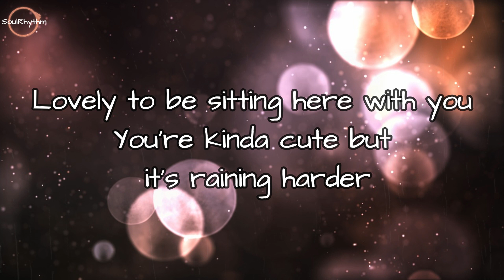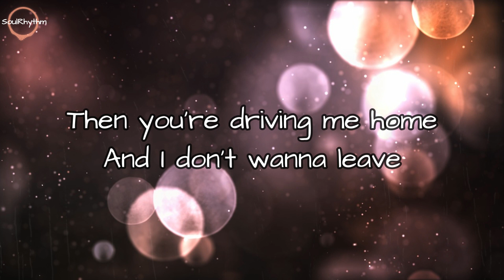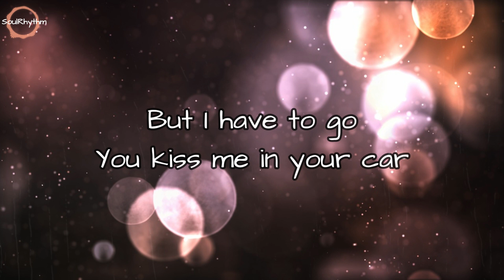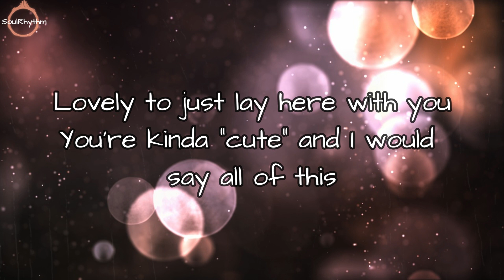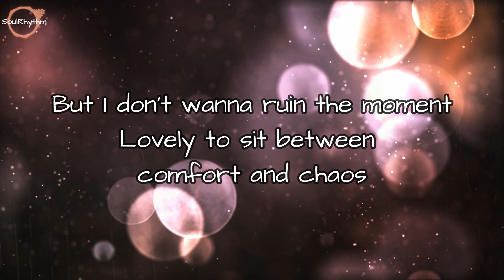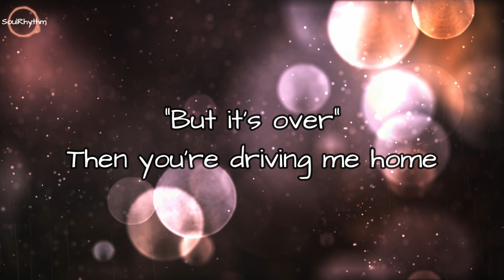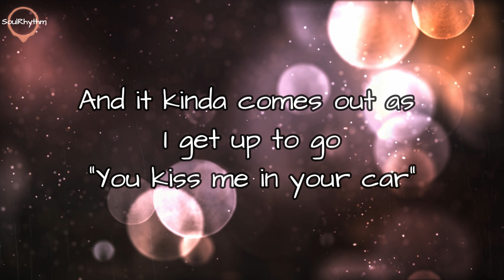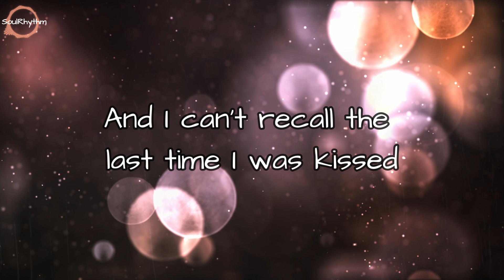Lizzy McAlpine - Ceilings (Sped up Version) (Lyrics) | But it's over then you're driving me home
🎶 Lizzy McAlpine - Ceilings (Sped up Version)  (Lyric Video)

▪️ If you like my work about the videos please donate to help the channel to grow the Channel

🎼 Lyrics: " Ceilings "

[Verse 1]
Ceilings, plaster

[Chorus]
Before

[Outro]
Before

▪️ SoulRhythm Lyric Video : " Ceilings By Lizzy McAlpine " {🎶❤️}.
©️ IF anyone wants to use it, please contact the Label / Artist of the song.